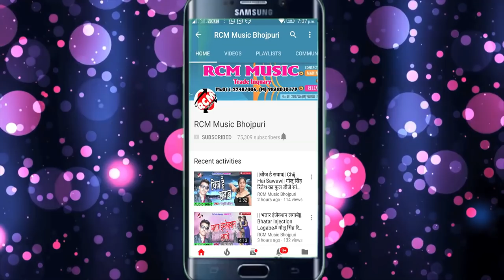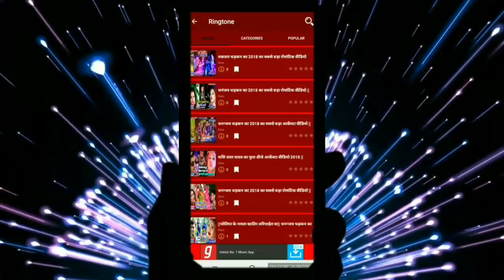Firoj Diwana का 2019 का सबसे फाडू बेबफाई सांग || बेवफा केहू और के अमानत भईल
Title: Bebfa Kehu Or Ke Amanat Bhail
Singer: Firoj Diwana
Lable: RCM Music
Lyrics: Firoj Diwana
Video Director:
DOP: